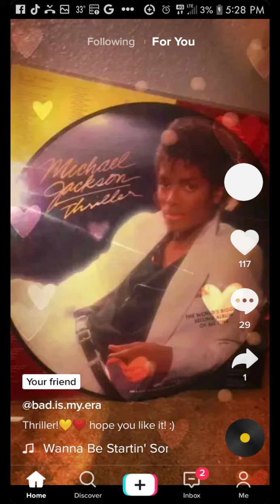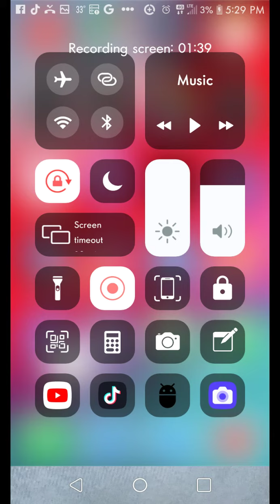me and my bestie at age 40